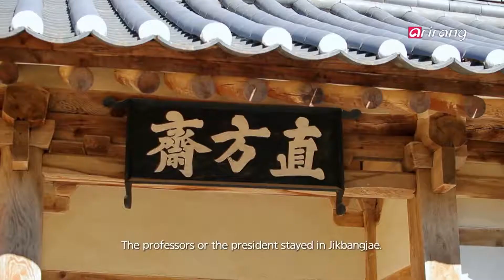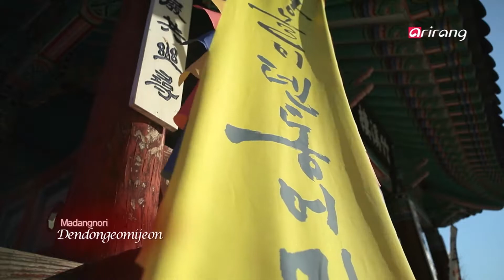Madangnori, Korea's traditional performance